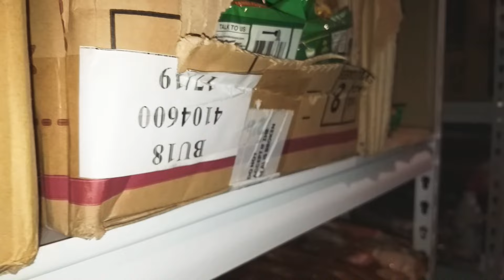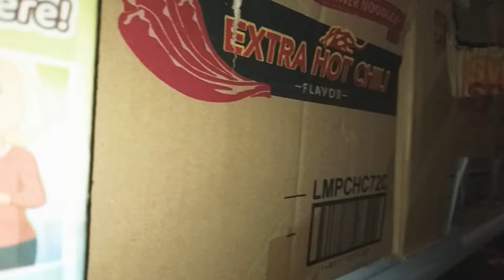KUNTING ADVICES SA PAGTITINDAHAN PLUS STORE TOUR AND KWENTUHAN SA SARI SARI STORE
Advices Plus kwentuhan sa sari sari store.